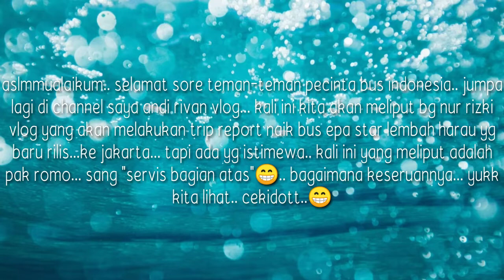PEMBERANGKATAN NUR RIZKI VLOG NAIK BUS EPA STAR LEMBAH HARAU❗pak romo yang ngeliput guys...❗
bang nu rizki vlog go to jakarata naik bus epa star lembah harau..di liput sama pak romo...